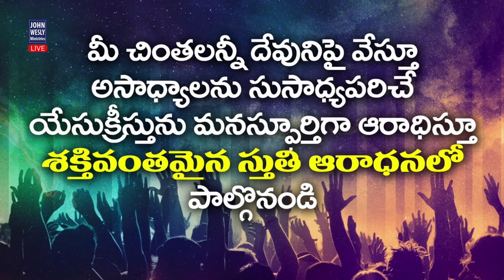Praise&worship#blessiewesly christworshipcentre johnweslyministries teluguchristiansongs